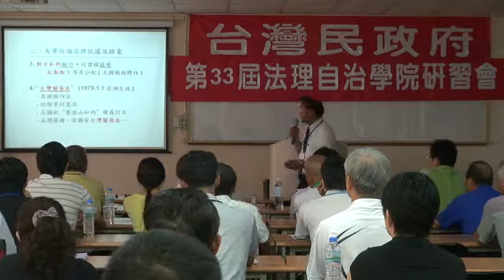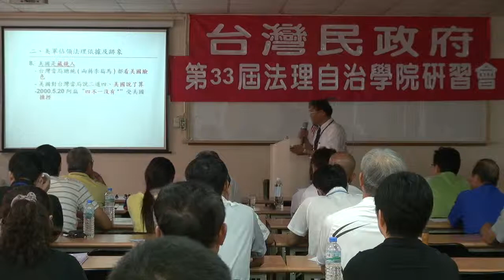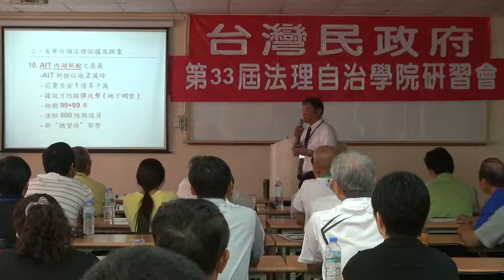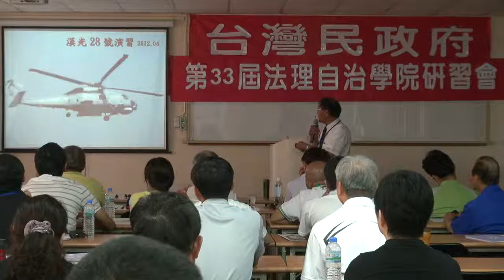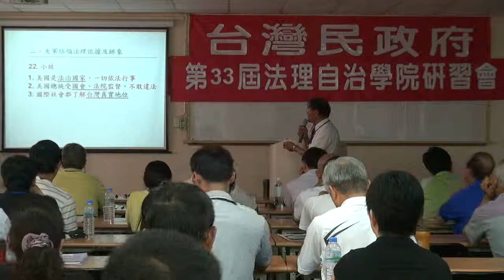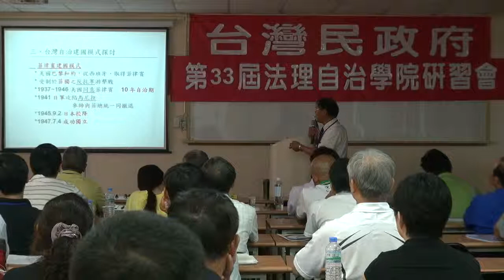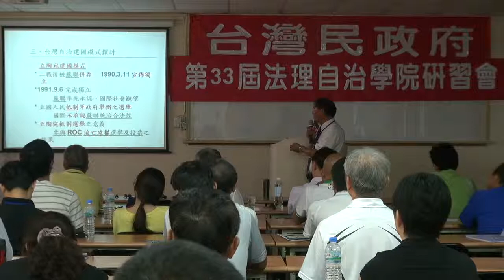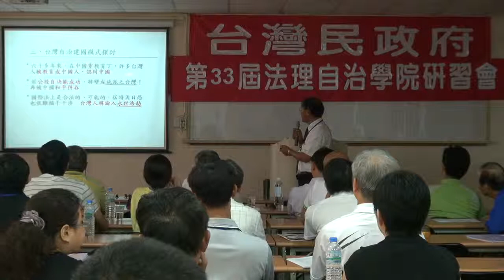120630-4-台灣主權地位及自治建國模式探討-潘良華-台灣民政府第33屆